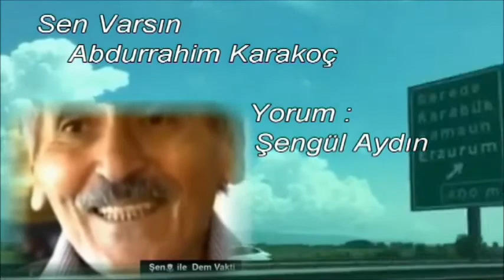Sen Varsın __ Abdurrahim Karakoç __ Şiiri,Yorum : Şengül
Sen Varsın  __ Abdurrahim Karakoç  __ Şiiri,Yorum : Şengül Aydın